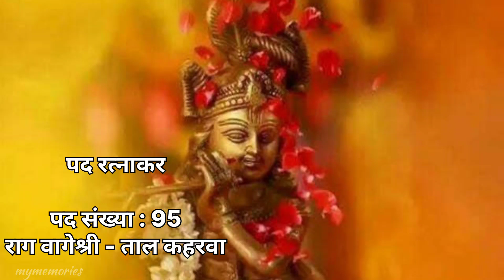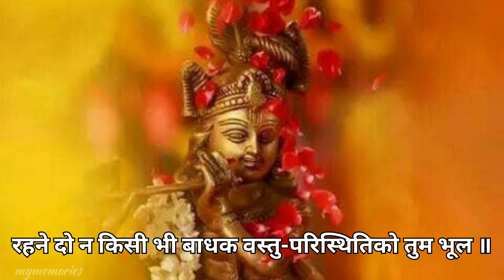Tod fod k mujhe banaa | Pad Ratnakar sri hanumana prasad poddara#youtube#trending#viral#video#yt#yts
95 tod fod k mujhe banaa | Pad Ratnakar sri hanumana prasad poddara#youtube#trending#viral#video#yt#krishna#radhakrishna#devotionalsongs#devotional#viral#viralvideo#vlog#trend#love#like#song#youtubevideo#ytshort#ytshorts#yts#mymemories